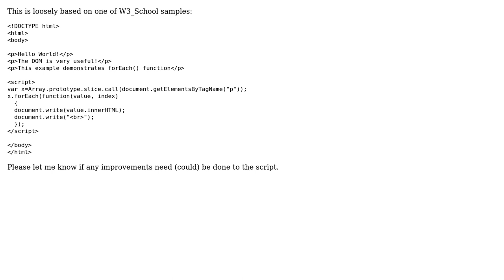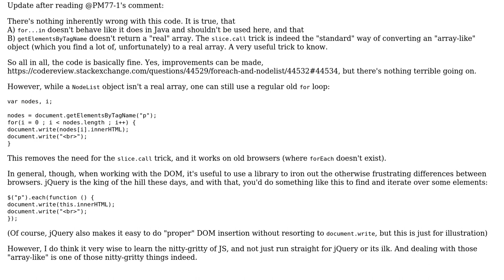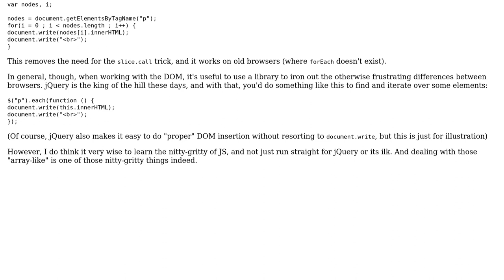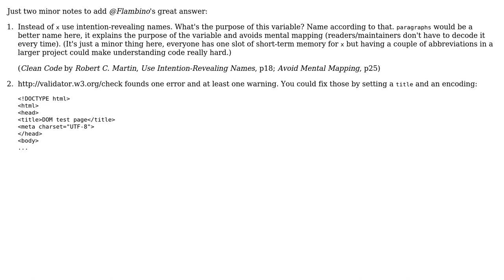forEach and NodeList (2 Solutions!!)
forEach and NodeList

With thanks & praise to God, and with thanks to the many people who have made this project possible! | Content (except music & images) licensed under CC BY-SA | Music | Images & others | With thanks to user PM 77-1 user palacsint user Flambino and the Stack Exchange Network Trademarks are property of their respective owners. You are responsible for your own actions.